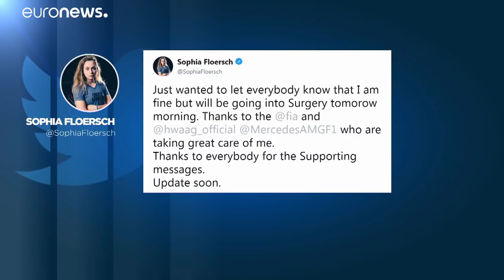"Формула-3": София Флёрш получила травму в Макао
Немецкая пилотесса София Флёрш получила тяжелую травму на трассе "Формулы-3" в Макао…